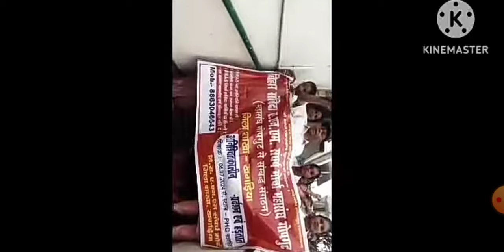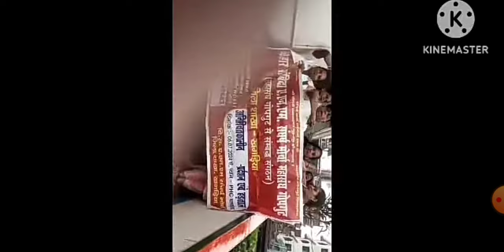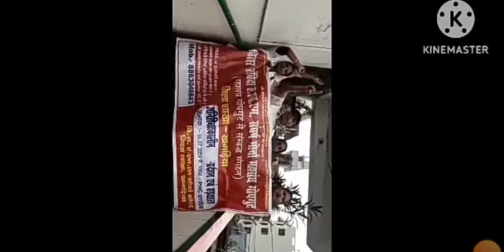ANM 10709 को मिला साथ | बिहार स्वास्थ्य विभाग नई सूचना | btsc anm updates | Bihar ANM आज की सूचना